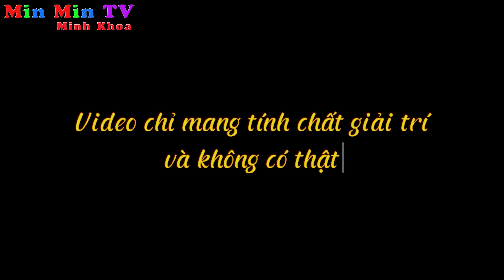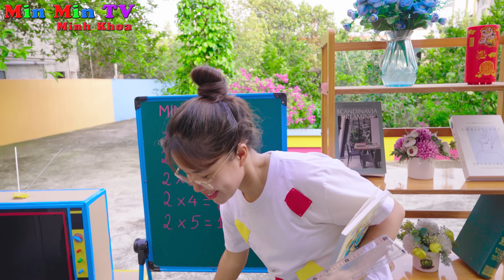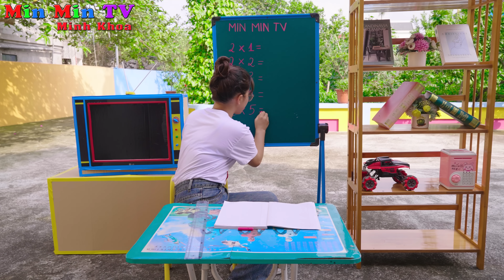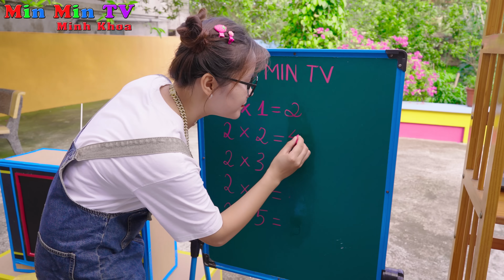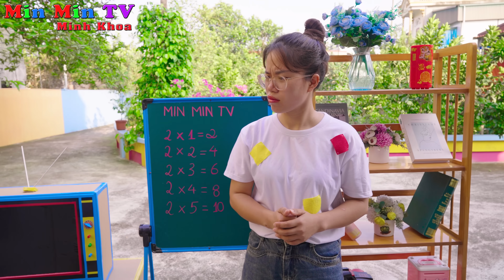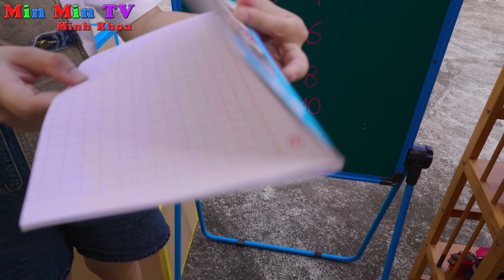Khi Con Nhà Giàu Học Ở Lớp Học Nhà Nghèo ♥ Min Min TV Minh Khoa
Ruby là con nhà giàu kiêu căng và ích kỷ sẽ như thế nào khi phải chuyển đến học tại ngôi trường dành cho nhà nghèo ? Các bạn cùng xem video để biết nhé !